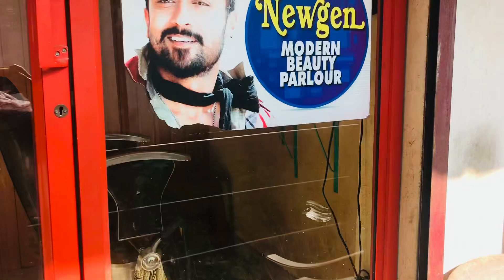അയിശൂന്റെ പല്ലുവേദന മാറാത്തോണ്ട് പല്ലടച്ചു🤐പിന്നെ കുറച്ചു കാര്യങ്ങളും🥰|A day in my life malayalam 🤍🎀